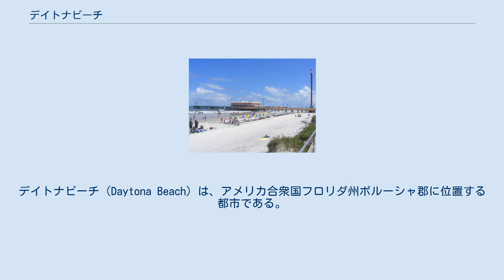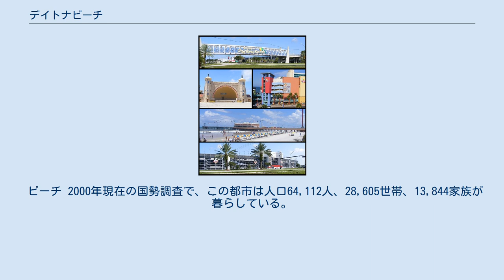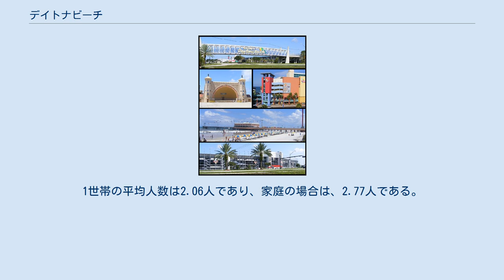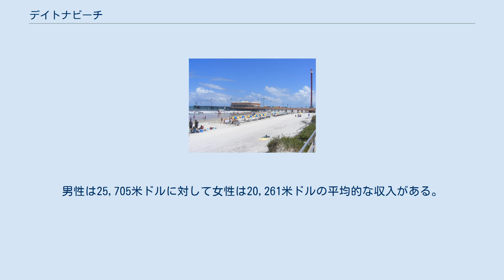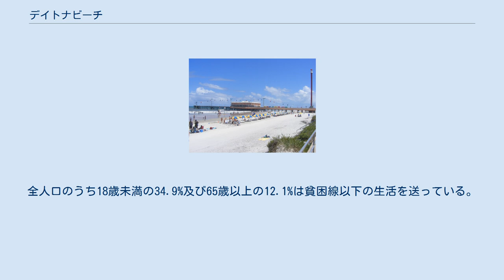デイトナビーチ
ボルーシャ郡_(フロリダ州)
デイトナビーチ（Daytona Beach）は、アメリカ合衆国フロリダ州ボルーシャ郡に位置する都市である。
2004年現在、アメリカ合衆国統計局によって記録された人口見込みは64,422人である。
 デイトナビーチの広大な砂浜は、レース場やテストコースに最適であり、1959年にデイトナ・インターナショナル・スピードウェイが建設され使用されるようになるまで、全米のレーサーたちのメッカであった。
レース場の近くにデイトナビーチ国際空港やエンブリー・リドル航空大学がある。
 観光地として有名であり、特に春休み中は多くの大学生が集まる。
今でも砂浜の一部は車に開放されている。
数多くの幅広い価格帯の宿泊施設があり、大きなレースやイベントがない限り、宿泊先に悩まされることはない。
 デイトナビーチの前身の1つであるデイトナ町は、1876年にマティアス・デイにより設立された。
1926年にデイトナ、デイトナビーチ、シーブリーズの3つの町が合併し、デイトナビーチ市になった。
 1936年3月8日にデイトナビーチでレース用に改造された車、ストックカーによるレースが初めて開催された。
 デイトナビーチは 北緯29度12分26秒 西経81度2分16秒 / 北緯29.20722度 西経81.03778度 / 29.20722; -81.03778（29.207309, -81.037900）に位置している。
 アメリカ合衆国統計局によると、この都市は総面積168.2km2（64.9mi2）である。
このうち152.0km2（58.7mi2）が陸地で16.2km2（6.2mi2）が水地域である。
総面積の9.63%が水地域である。
 ビーチ 2000年現在の国勢調査で、この都市は人口64,112人、28,605世帯、13,844家族が暮らしている。
219.4/km2（568.3/mi2）の平均的な密度に33,345軒の住宅が建っている。
この都市の人種的な構成は白人62.33、アフリカン・アメリカン32.75%、アジア1.73%、先住民0.32%、太平洋諸島系0.06%、その他の人種1.05%、及び混血1.76%である。
 28,605世帯のうち、18.0%が18歳未満の子供と一緒に生活しており、30.1%は夫婦で生活している。
14.5%は未婚の女性が世帯主であり、51.6%は家族以外の住人と同居している。
39.4%は独身の居住者が住んでおり、14.4%は65歳以上で独身である。
1世帯の平均人数は2.06人であり、家庭の場合は、2.77人である。
18歳以上の女性100人ごとに対して男性は98.5人である。